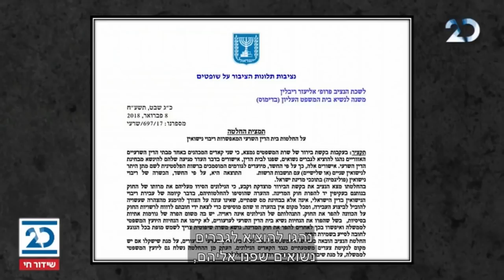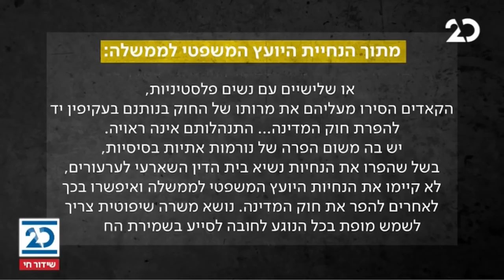הסיפור המרכזי עם אראל סג"ל ובועז גולן | 17.11.2020 | התכנית המלאה